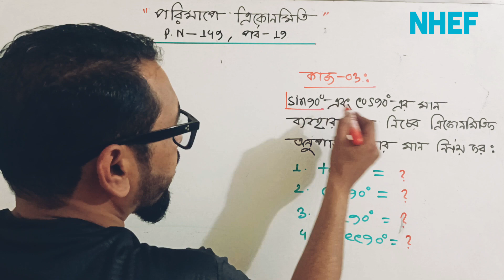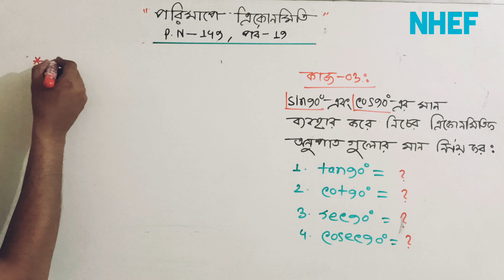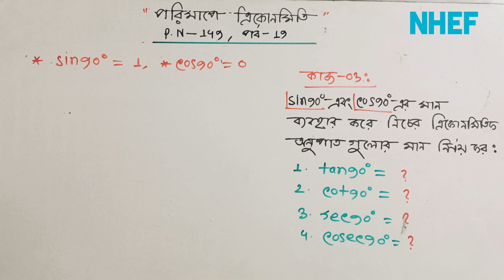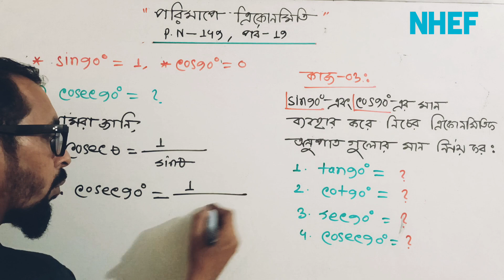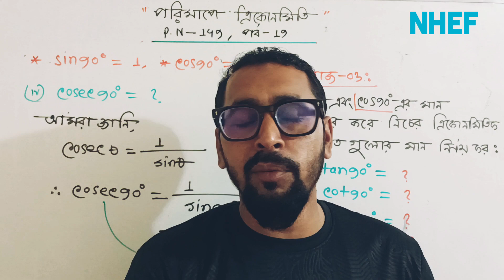পরিমাপে এিকোণমিতি || ৯ম শ্রেণির গণিত অধ্যায় ৬ || class 9 math chapter 6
এিকোনমিতি অনুপাতের মান নির্নয়
পরিমাপে এিকোনমিতি
পরিমাপে এিকোণমিতি  ৯ম শ্রেণির গণিত ৬ষ্ঠ  অধ্যায় পৃষ্ঠা নং ১৪৯
নবম শ্রেণির গণিত  ৬ষ্ঠ অধ্যায় পরিমাপে এিকোণমিতি
নবম শ্রেণির গণিত ২০২৪ পরিমাপে এিকোণমিতি
নবম শ্রেণির গণিত ৬ষ্ঠ  অধ্যায় পরিমাপে এিকোনমিতি নতুন কারিকুলাম ২০২৪
নবম শ্রেণির গণিত ৬ষ্ঠ  অধ্যায় নতুন কারিকুলাম ২০২৪
নবম শ্রেণির গণিত নতুন কারিকুলাম ২০২৪ অধ্যায় ৬
পরিমাপে এিকোণমিতি  নবম শ্রেণির গণিত ২০২৪
পরিমাপে এিকোণমিতি  নবম শ্রেণির গণিত ৬ষ্ঠ অধ্যায় ২০২৪
Class 9 Math 2024 Chapter 6 Page No 142

Your Query :
এিকোণমিতির ধারণা
এিকোণমিতিক অনুপাত
বিভিন্ন এিকোণমিতিক অনুপাতের মান নির্নয়
উন্নতি ও অবনতি কোণ
দূরত্ব ও উচ্চতা বিষয়ক বাস্তব সমস্যা সমাধান
সমকোণি এিভুজের নামকরণ
সমকোণী ত্রিভুজের বাহু ও কোণের পরিচিতি
নির্দিষ্ট কোণের সাপেক্ষে বিভিন্ন এিকোণমিতিক অনুপাতের নামকরণ
এিকোণমিতির জ্যামিতিক প্রমান
সমকোণী এিভুজ ( Right Angled Triangle)
অতিভুজ (Hypotenuse)
বিপরীত বাহু ( Opposite Side)
সন্নিহিত বাহু (Adjacent Side)
ভুমি ( Base)
লম্ব (Perpendicular)
সূক্ষ্মকোণ (Acute Angle)
এিকোণমিতিক অভেদাবলি ( Trigonometrical Identities)
এিকোণমিতিক অনুপাত ( Trigonometrical Ratios)